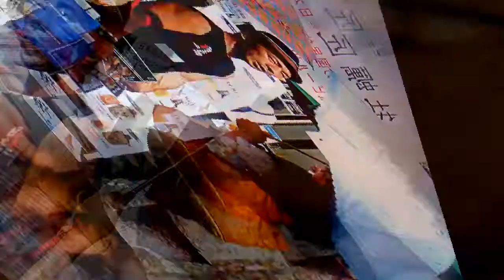日比谷サロン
Chick Corea\Best of Chick Corea\05 500 Miles Highの曲を使いました。
動画編集ソフトデジカメdeムービーシアターで動画編集しました。
カメラはcanon Eos M2